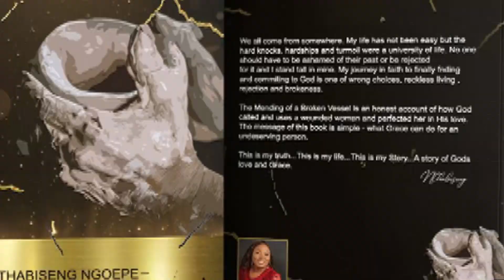Growing to Love my Body_ Kamogelo Maake